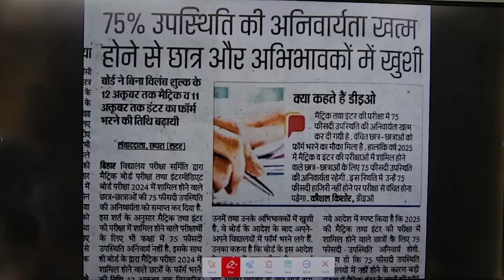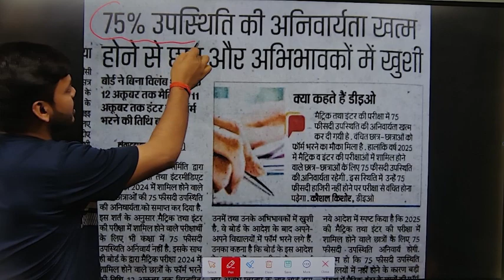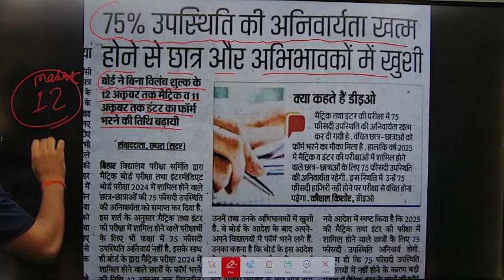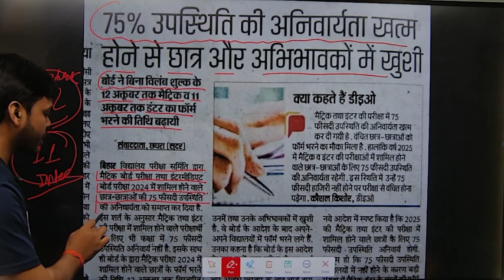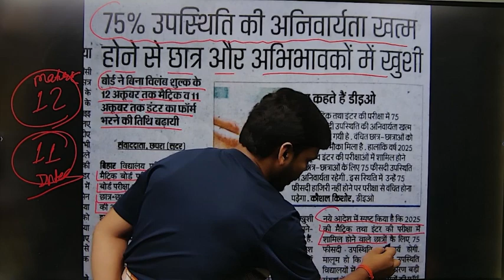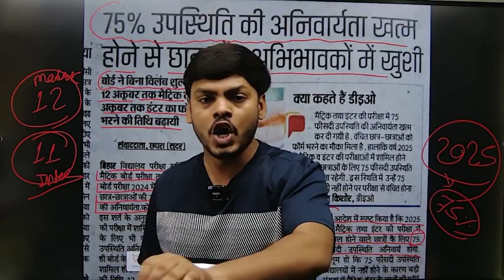75% हाजरी का फिर बदला नियम ❌ 75 percent attendance in college अब College जरूरी नहीं क्या है नया नियम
75% हाजरी का फिर बदला नियम ❌ अब 75 percent  attendance in college अब सभी बच्चो को College जाना जरूरी नहीं
👉 किन बच्चों के लिए कॉलेज जाना है जरूरी जाने इस video के माध्यम से

Biology Exam Cover
For - 11th,12th NEET, paramedical, Agriculture and Other Competitive Exam.
SSC GD,CGL,UPSC,BPSC
Police Exam and Other Exam.

New updates ke lye fallows kre